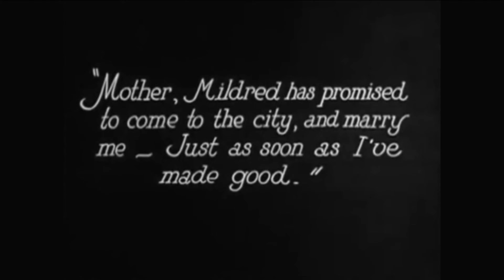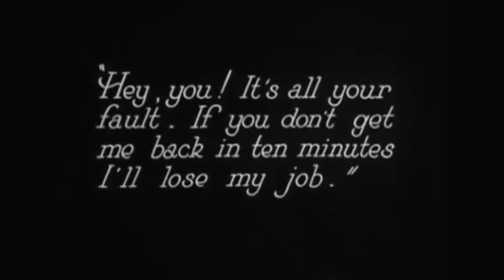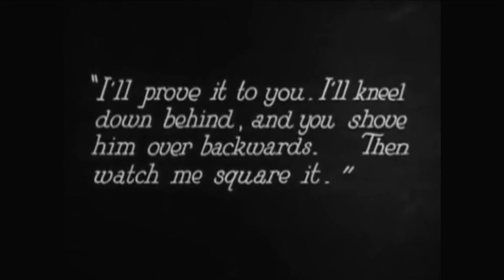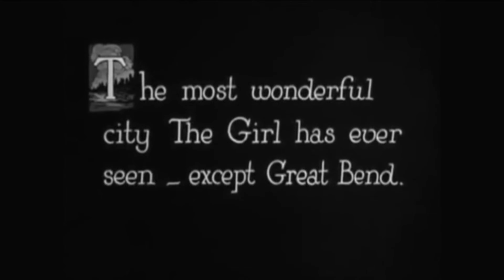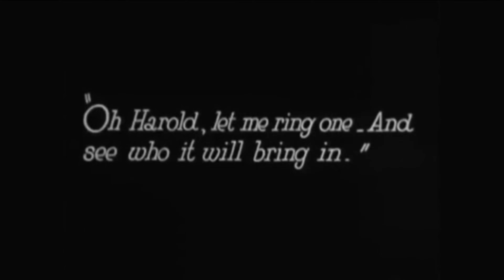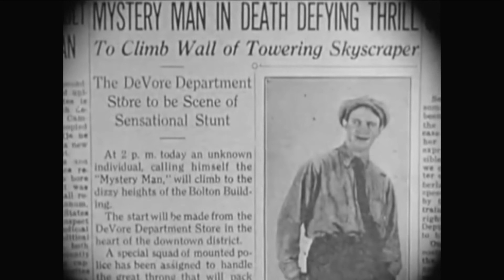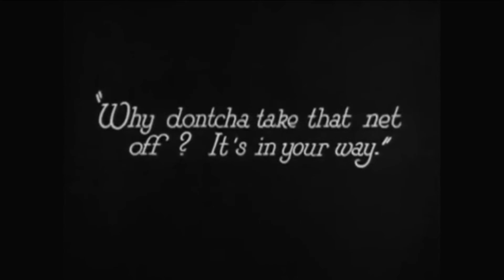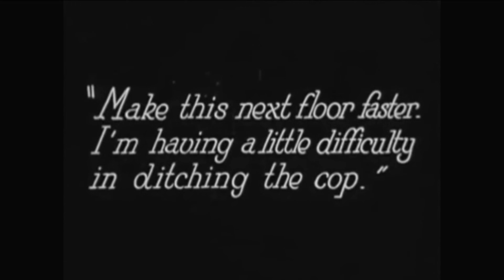Safety Last! (1923) 4K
Safety Last! is a 1923 American silent romantic-comedy film starring Harold Lloyd. It includes one of the most famous images from the silent-film era: Lloyd clutching the hands of a large clock as he dangles from the outside of a skyscraper above moving traffic. The film was highly successful and critically hailed, and it cemented Lloyd's status as a major figure in early motion pictures. It is still popular at revivals, and it is viewed today as one of the great film comedies. The film's title is a play on the common expression "safety first", which describes the adoption of safety measures as a means to avoid accidents, especially in workplaces. Lloyd performed some of the climbing stunts himself, despite having lost a thumb and forefinger four years earlier in a film accident. In 1994, Safety Last! was selected for preservation in the United States National Film Registry by the Library of Congress as being "culturally, historically, or aesthetically significant". It is one of many works from 1923 that notably entered the public domain in the United States in 2019, the first time any works had done so in 20 years.